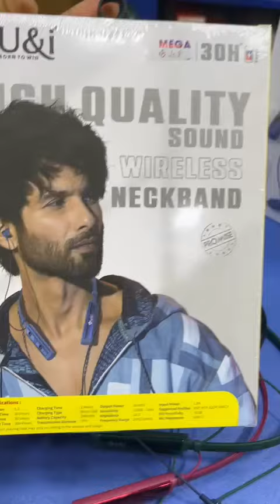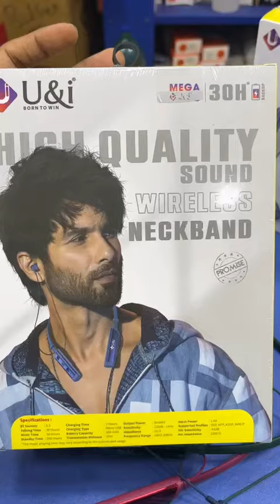new u&i blutooth neckband constant bt4374